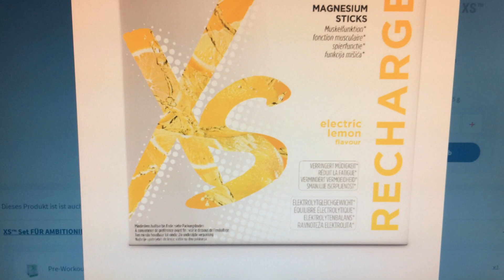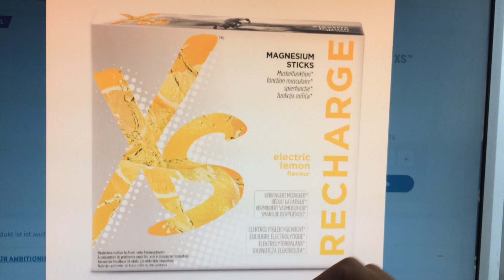infio deutsch. / Magnesium sticks.